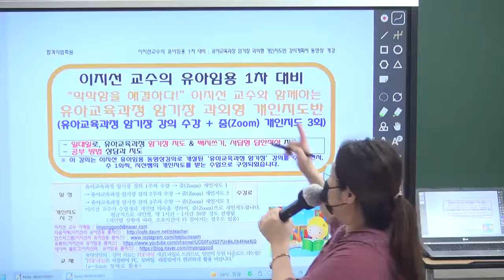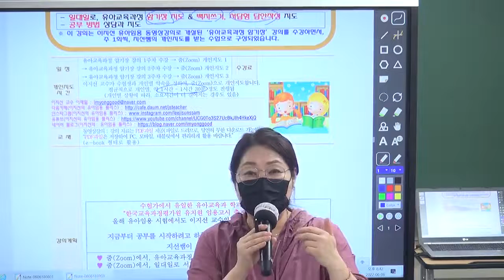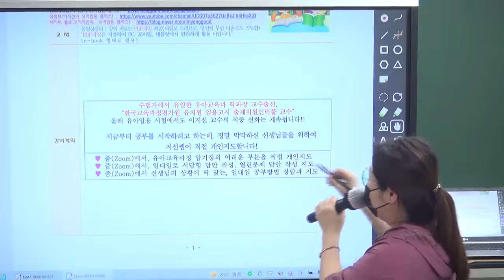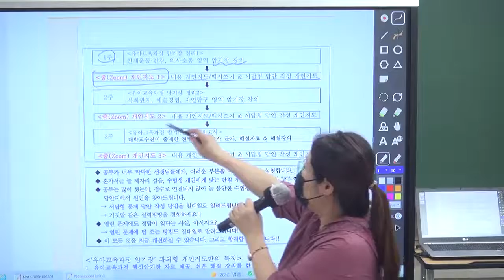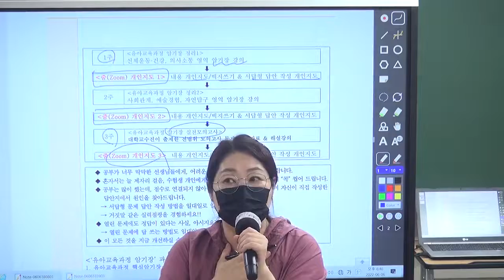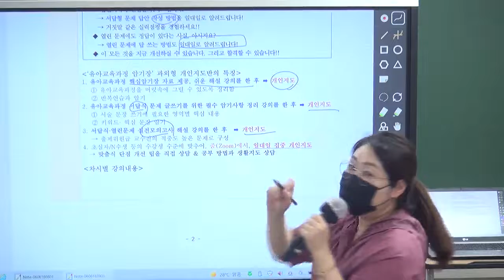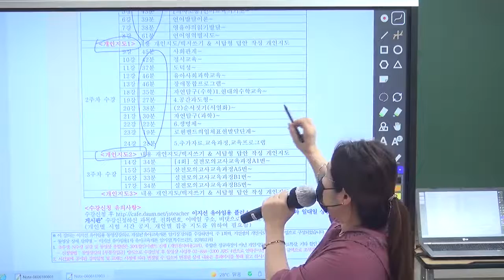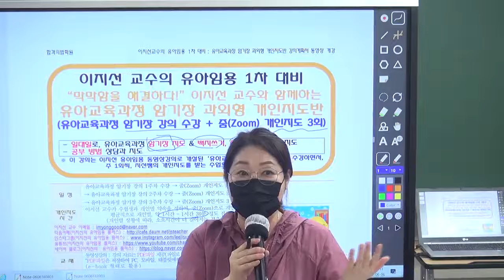이지선 유아임용1차 유아교육과정 암기장반+개인지도, 개인지도반 OT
[유아교육과정 암기장 과외형 개인지도반의 특징]
1. 유아교육과정 핵심암기장 자료 제공, 쉬운 해설 강의를 한 후 ➡ 개인지도
   ① 유아교육과정을 머릿속에 그릴 수 있도록 정리함
② 반복연습과 암기
2. 유아교육과정 서답식 문제 글쓰기를 위한 필수 암기사항 정리 강의를 한 후 ➡ 개인지도
   ① 서술 문장 쓰기에 필요한 영역별 핵심 내용
② 키워드· 핵심 문장 암기
3. 서답식·열린문제 실전모의고사 해설 강의를 한 후  ➡ 개인지도
   → 출제위원급 교수진의 적중도 높은 문제로 구성
4. 초심자/N수생 등의 수강생 수준에 맞추어, 줌(Zoom)에서, 일대일 집중 개인지도
  → 맞춤식 단점 개선 팁을 직접 상담 & 공부 방법과 생활지도 상담

[유아교육과정 암기장반 강의 특징]

◆ 한눈에 정리되는 유아교육과정 정리!
① 단 4회로, 유아교육과정 완성
② N수생과 초수생 모두에게 필수코스

◆ 서답형 문제에 필요한 핵심 이론을 암기장으로 요약•암기!
◆ 마지막 주, 대학교수진이 출제한 서답식·열린문제 실전모의고사!